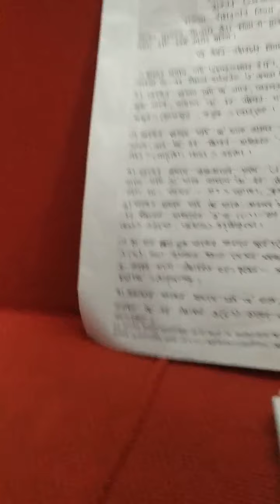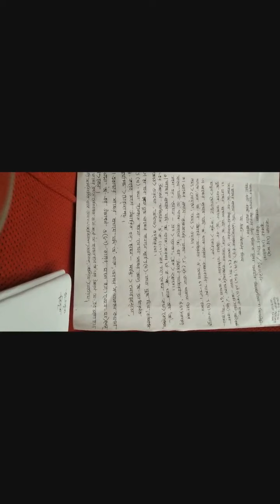BANGLA - Paper 2 | Chapter 1 - বাংলা উচ্চারণের নিয়ম | Nusrat Jahan Ma'm